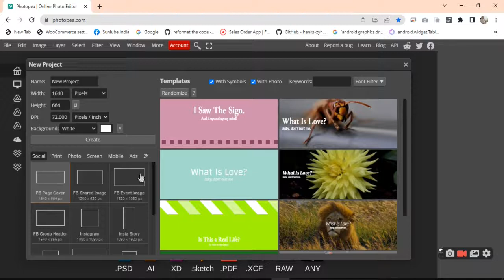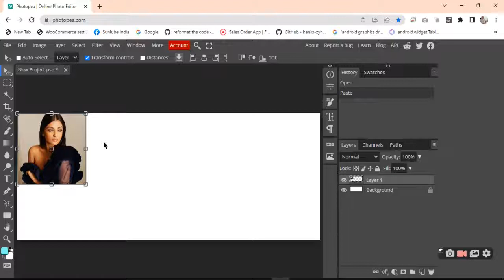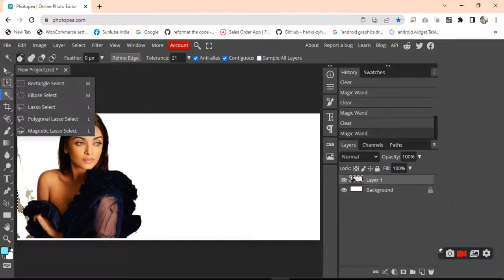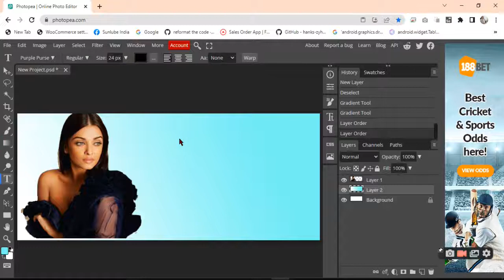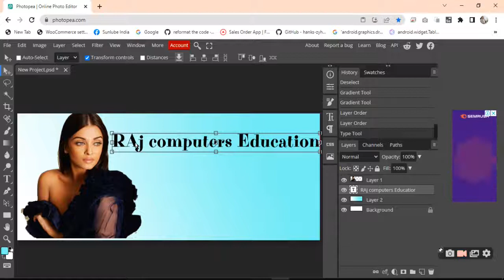Final Project Internship Job Placement,Live Experience Onsite Training Industrial Project Base